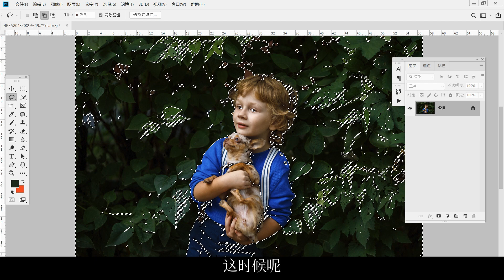这个通道调色技巧，很多人都不知道，摄影师修图师必学